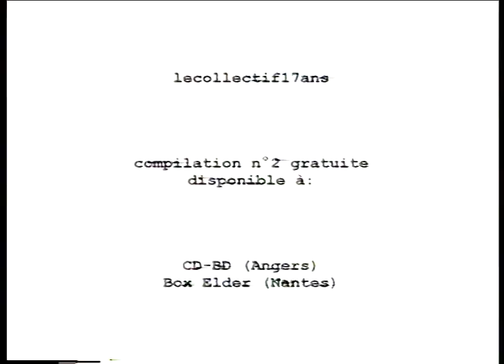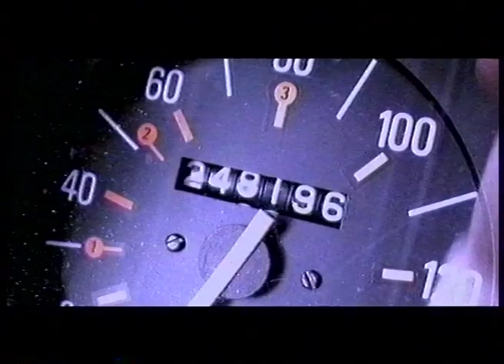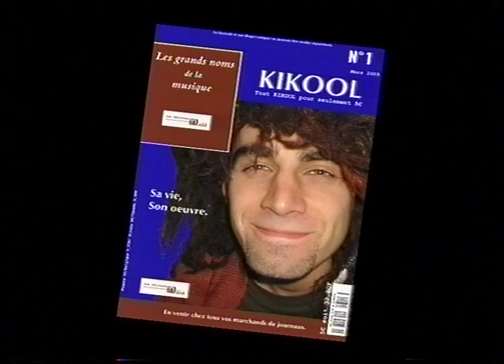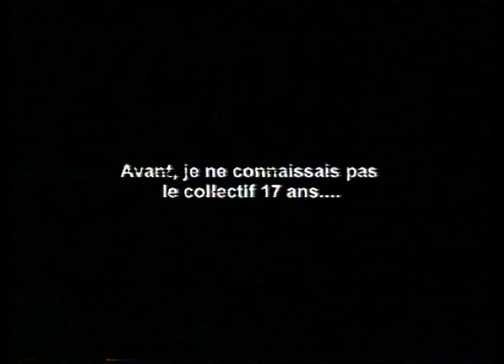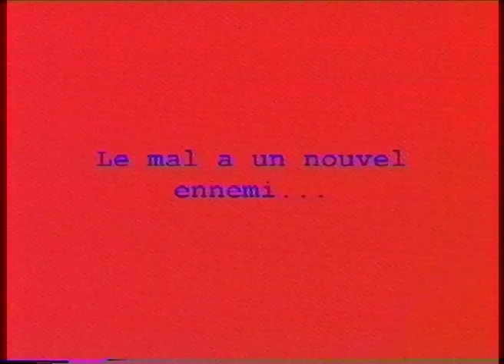lecollectif17ans publicités (2002)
Vidéos réalisées dans le cadre d'une soirée au Chabada à Angers en 2002.